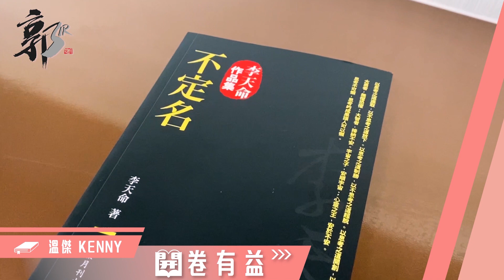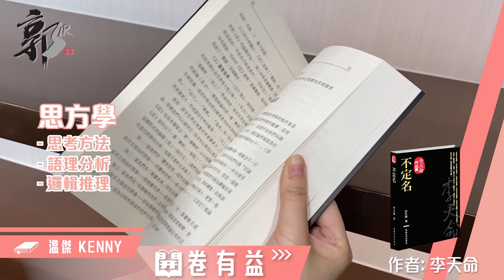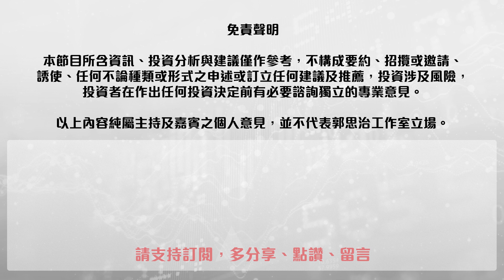【開卷有益】鬧交都有必勝法？用邏輯去破解對話背後真正意思 李天命哲理新著：《不定名》第3集 - 溫傑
【開卷有益】 主持：溫傑
好書推介：《不定名》  作者：李天命

李天命博士將天人學（人生哲學）的探究建立在思方學（思考方法學）的理性基石之上，新書《不定名》主要包含兩部分：第一部分 - 思方學，以《思方四篇》為核心，演示各種刺破謬誤、刺穿詭辯的方法；第二部分 - 天人學，以《天人三章》為重點，提出天親意識、奧復視野、懶慧主義等創新觀念，是既能解憂又能解惑的生死智慧。

溫傑 (比比​ )【開卷有益】節目重溫：
⭐ 「智人」靠剷除同類上位成世界統治者？拆解人類由700萬年前走到今天的秘密 《人類大歷史》第1集 - 溫傑
⭐ 每日改變1% 一年可進步37倍 溫傑實測證有效《原子習慣 / Atomic Habits》第2集
⭐ 鬧交都有必勝法？用邏輯去破解對話背後真正意思 李天命哲理新著：《不定名》第3集 - 溫傑

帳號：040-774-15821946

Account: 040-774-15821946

👍🏻讚好Facebook 專頁：
♥️郭思治工作室：
🌎追蹤Instagram：
💪🏻股壇大隻佬－郭sir 郭思治 Kwok.sir：